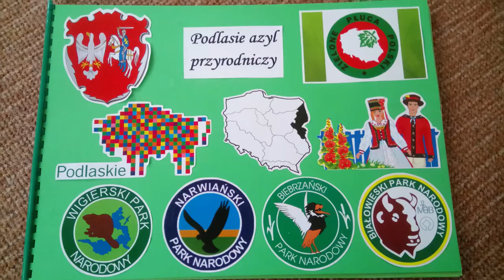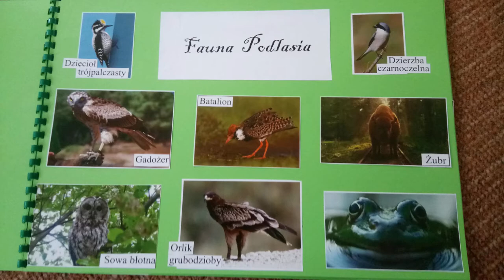Podróże po Polsce - gr Tygryski z PM 206 w Łodzi